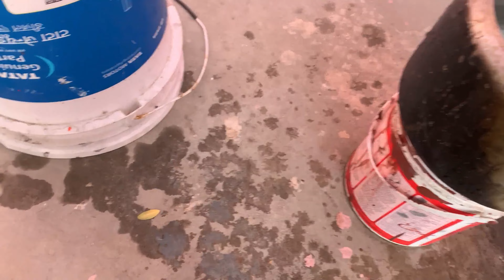Ye to bahut khatrnak hai JAAN bach gai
hit likes.

lots of  ❤️